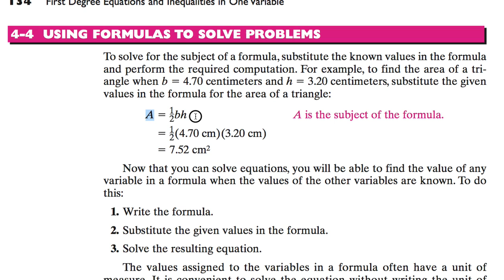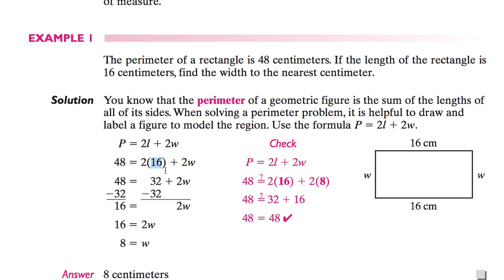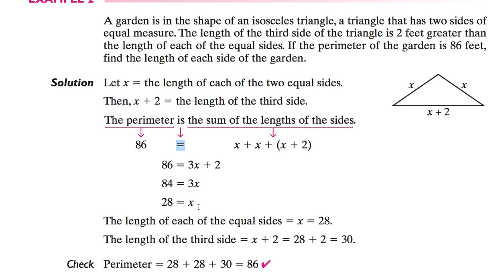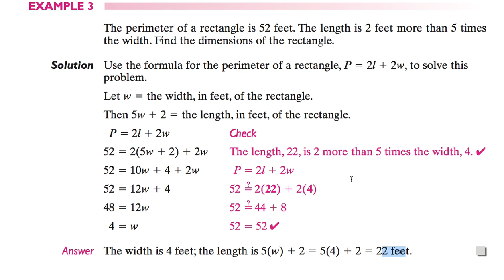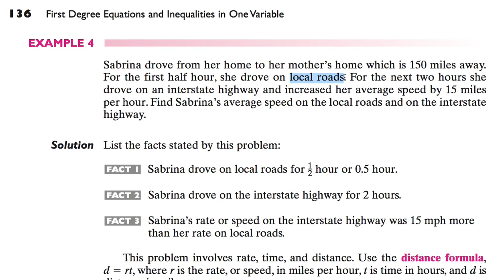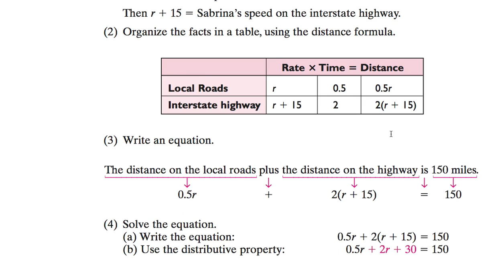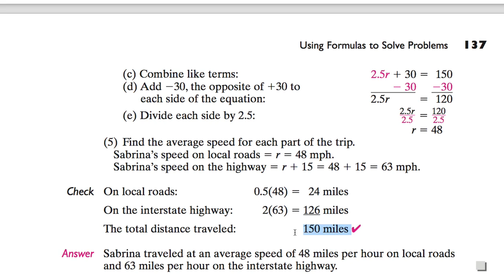[수학의 구조] 044 - USING FORMULAS TO SOLVE PROBLEMS